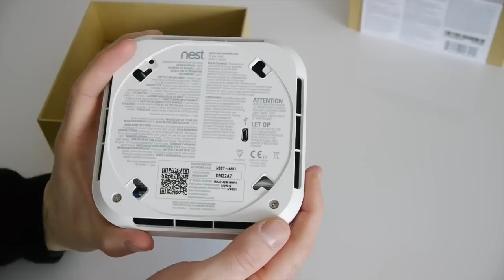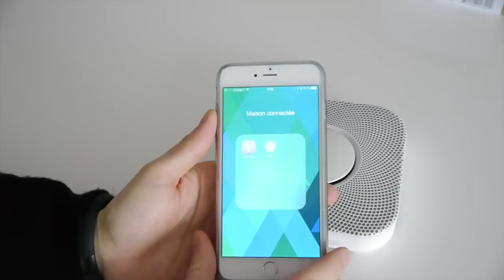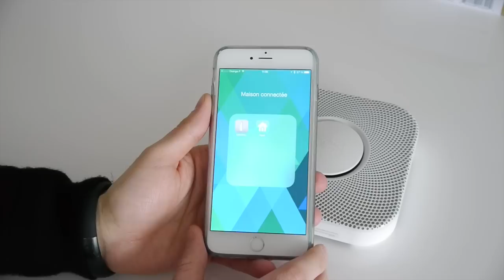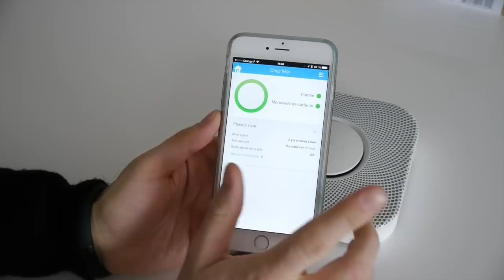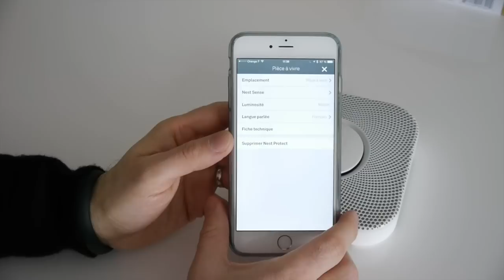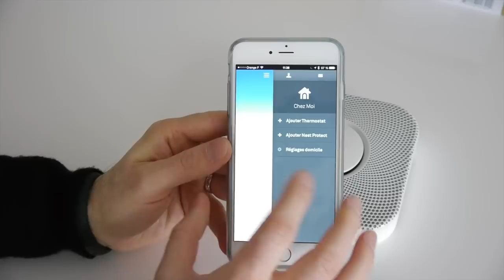test du Nest Protect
Test et présentation vidéo du Nest protect